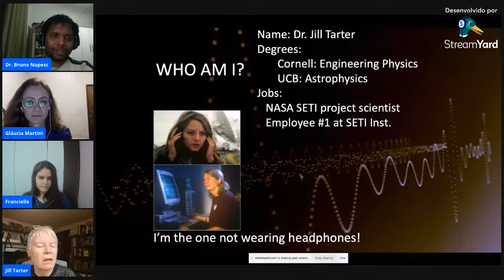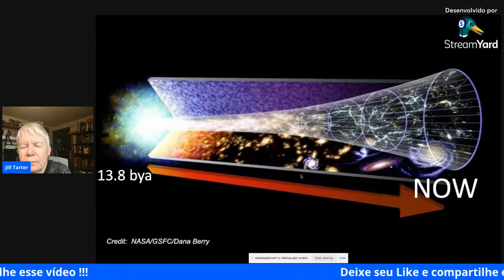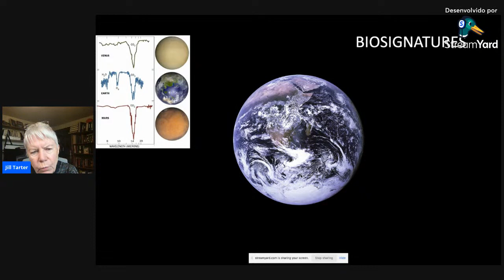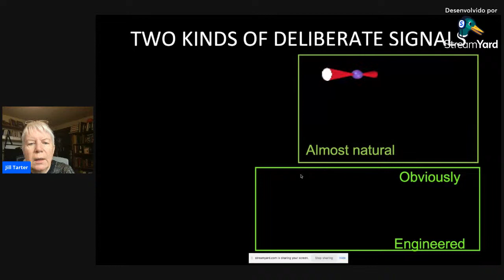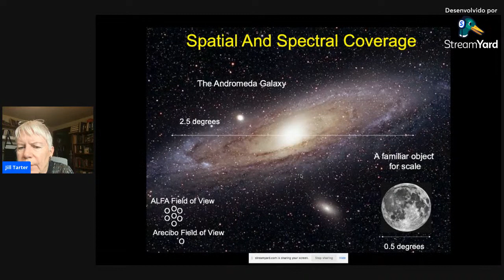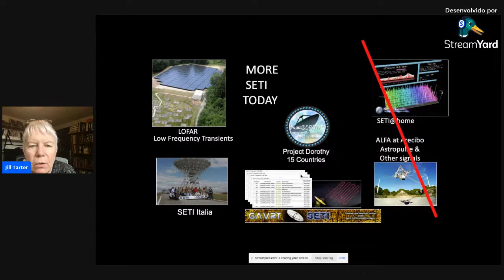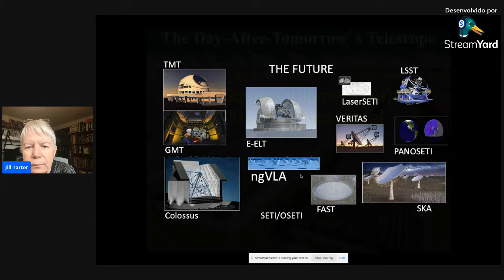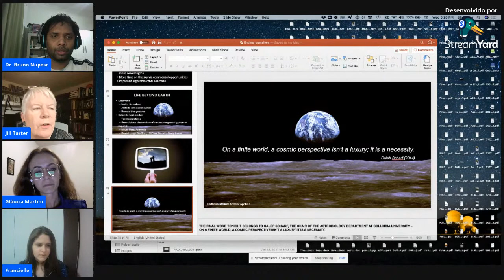Searching for Aliens: a cosmic perspective | Jill Tarter |Congresso Internacional de Astrobiologia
Jill C. Tarter, who is Director emerita for the Search of Extraterrestrial Intelligence at the SETI Institute.

Dr. Tarter was a Project Scientist for NASA’s SETI program and was the former director of the Centre for SETI research. Since the funding for SETI was terminated in 1993, she has worked towards securing private funding to continue the exploratory science. She is also on the management board for the Allen Telescope Array, an array of 350 6-m antennas at the Hat Creek Radio Observatory, which will simultaneously survey the radio universe for known and unexpected sources of astrophysical emissions, and speed up the search for radio emissions from other distant technologies by orders of magnitude. Dr. Tarter has received numerous science, science education and outreach awards. In 2004 she was named Time’s 100 most influential people in the world, and in 2012 she was named Time’s 25 most influential people in Space science.